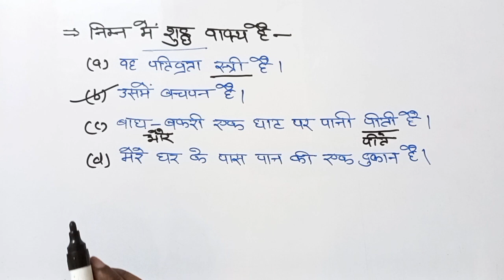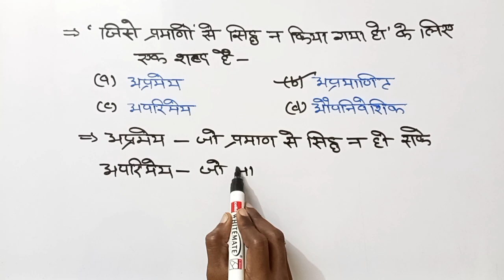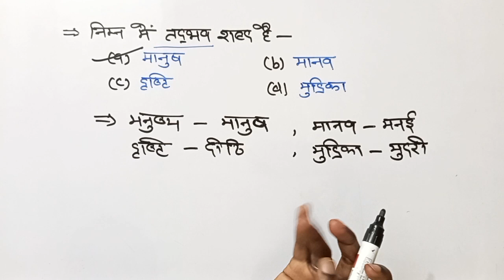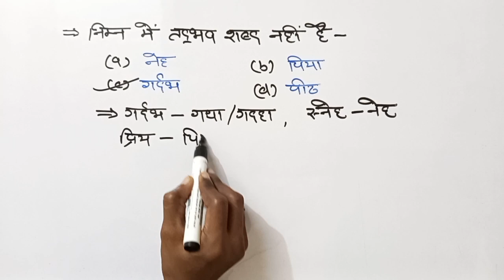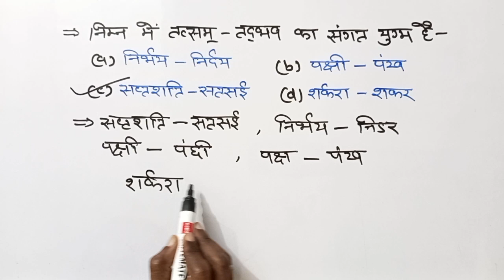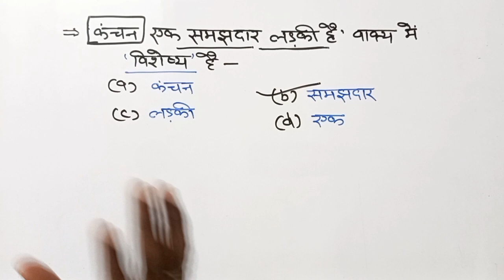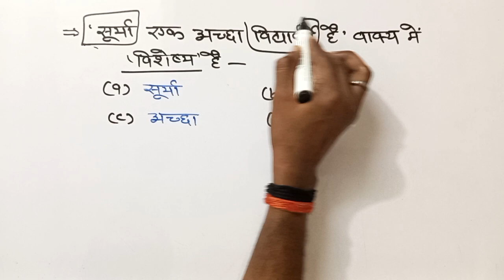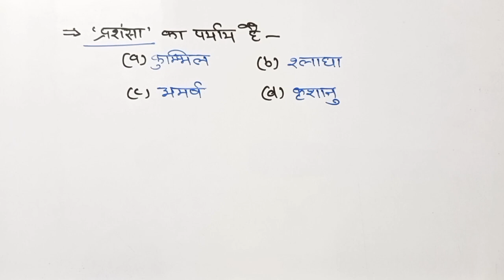Hindi Special part 12, Specially for UP RO/ARO// by S.K. Sir// The Education Faculty